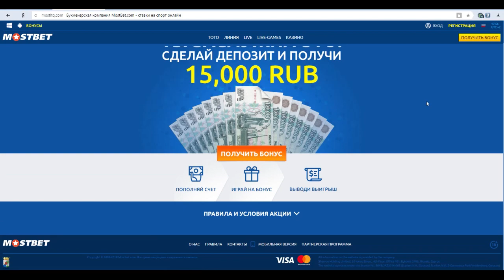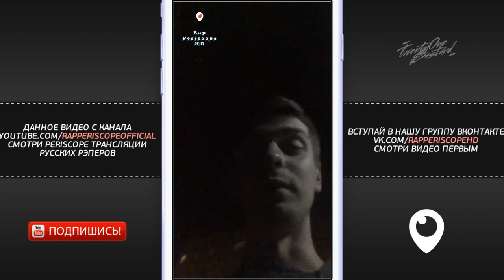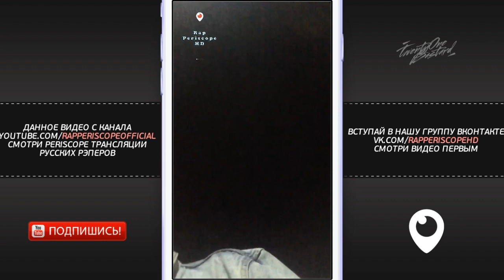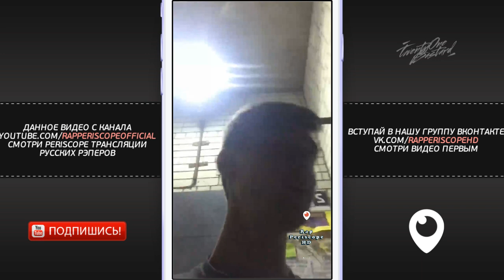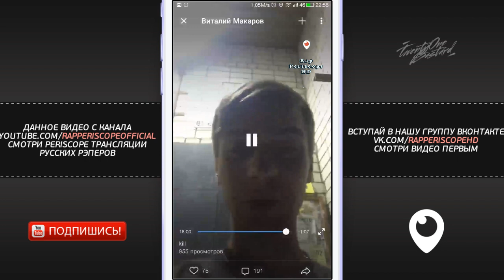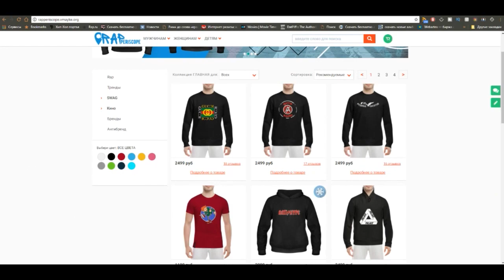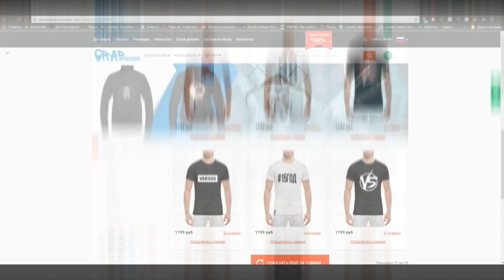Династ о VS Miles, Микси VS Paragrin, Vityabovee, Oxxxymiron, Letai, J.Makonnen, Браги, N’rage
Лучший бонус на первый депозит среди российских БК - 15 000 руб. БК Мостбет
Начни ЧМ-2018 с кайфом! Выиграй 100 000 рублей!
-periscope Oxxxymiron
-periscope баста
-periscope Kizaru
-periscope Schokk
-periscope Face
-periscope Kizaru